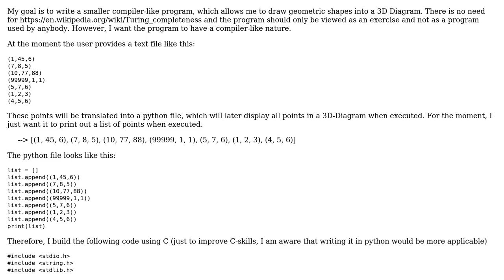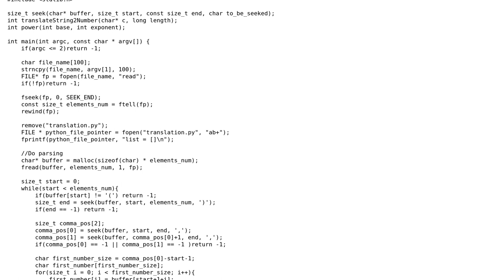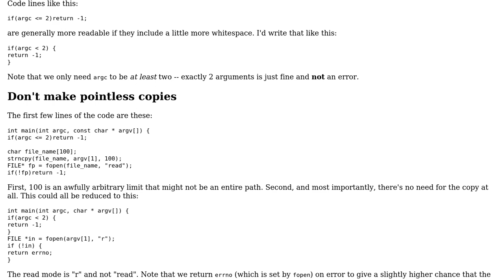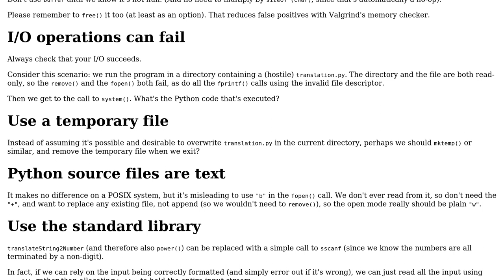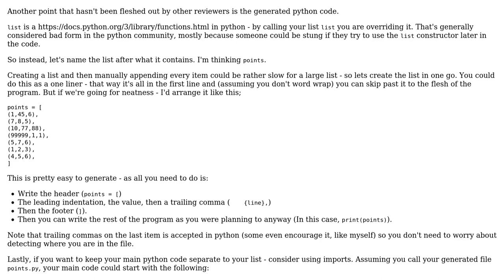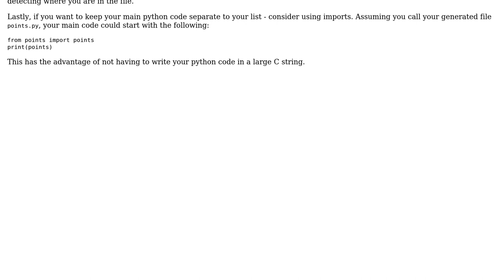Heavily limited premature compiler translates text into excecutable python code (3 Solutions!!)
Heavily limited premature compiler translates text into excecutable python code

With thanks & praise to God, and with thanks to the many people who have made this project possible! | Content (except music & images) licensed under CC BY-SA | Music | Images & others | With thanks to user TVSuchty user Toby Speight user Shadow user Edward and the Stack Exchange Network Trademarks are property of their respective owners. You are responsible for your own actions.